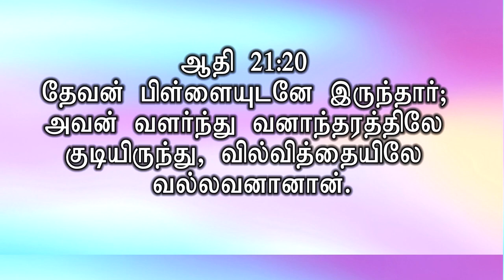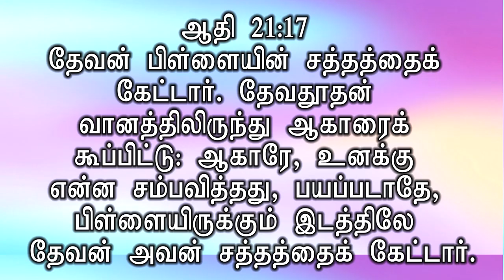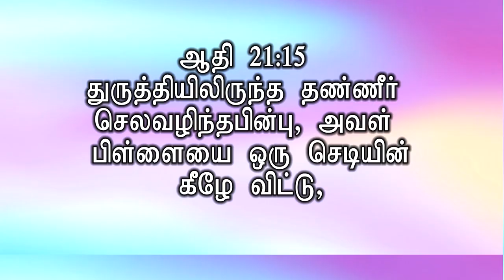பிள்ளை இருக்கும் இடத்தில் தேவன்❤️ | REV.STEPHEN DEVAKUMAR